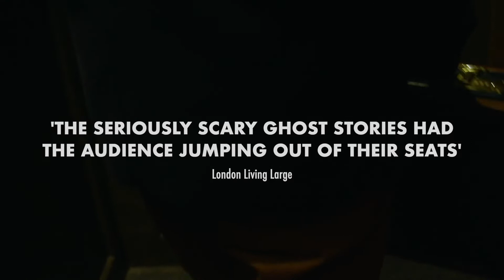When Darkness Falls (A Ghost Story) - Official Trailer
Peter Duncan will star as John Blondel and Daniel Rainford as The Speaker in the spine-chilling ghost story, WHEN DARKNESS FALLS.  Following a successful season at Park Theatre in London last summer and a short tour, there will now be a full UK Tour, opening on 15 September at the Grand Theatre, Blackpool.

The Tour currently runs through to 29 October 2022, with more dates to be announced for 2023.

Written by James Milton and Paul Morrissey, the production will be directed by Paul Morrissey.

On a stormy night on the small island of Guernsey, a young paranormal expert joins a sceptical history teacher to record the first in a series of podcasts based on the island’s incredible folklore and paranormal history.  As the expert regales his horrifying stories, the teacher learns that we all have our own truth, our own story.  Ghosts that haunt us; that bring the past, present and future together in unexpected ways; ways that can threaten to unsettle everything we think we know.

Inspired by true events, this powerful new production by James Milton and Paul Morrissey draws us into dark pasts, reveals disturbing truths and explores the power of stories.  Perhaps most importantly, the ones we tell ourselves.